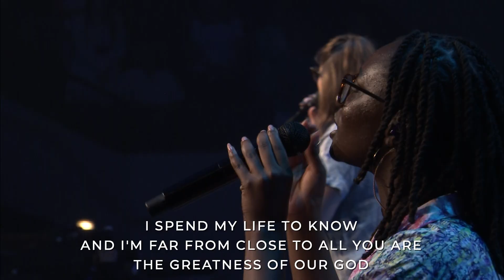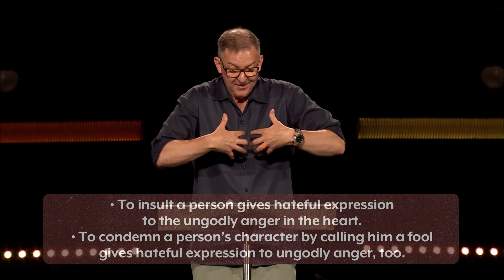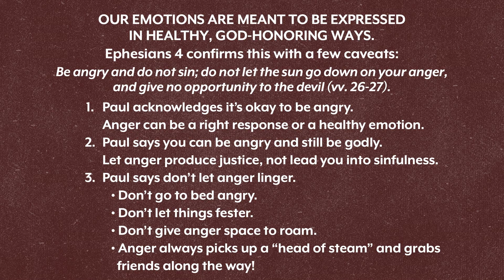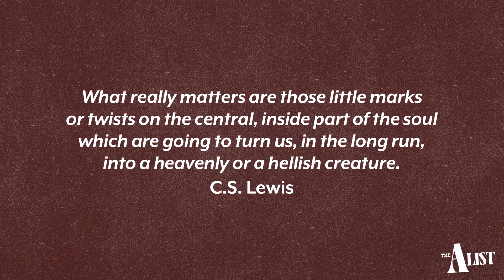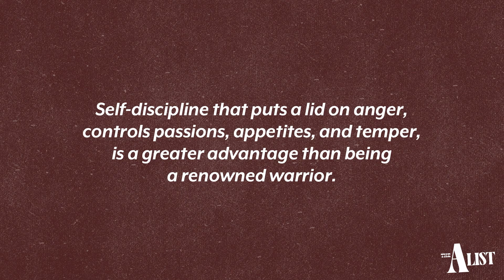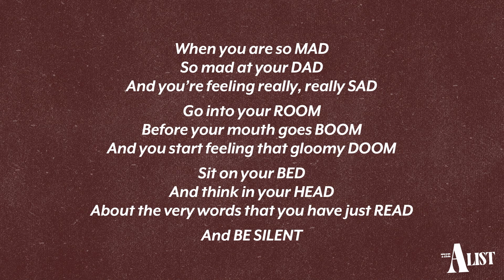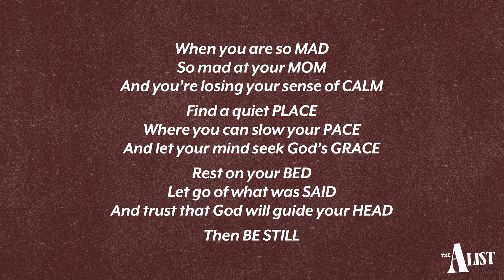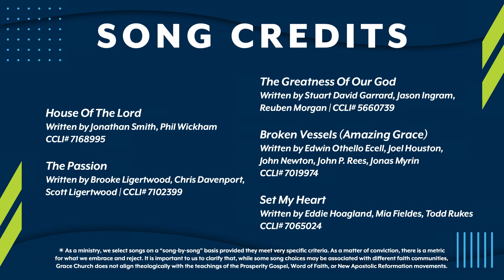8/25/24 Sunday Worship Service